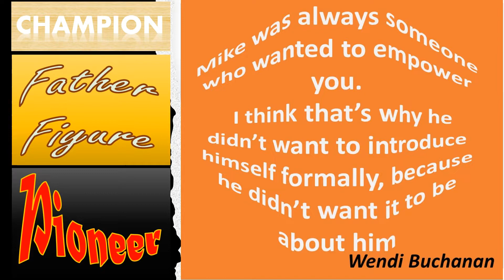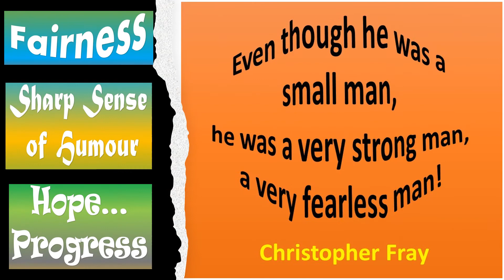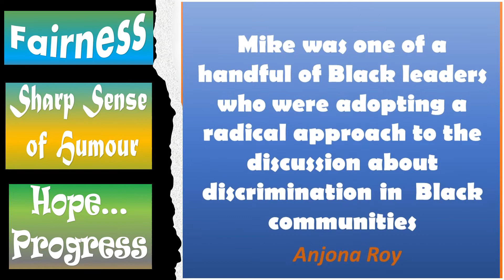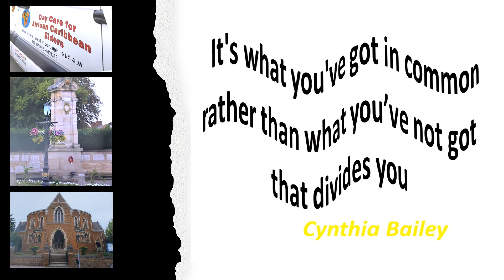Mike Prescod MBE Tribute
Created as part of Mike Prescod MBE Tribute Photomosaic, funded by Arts Council England through Made with Many and contributed to by friends, colleagues & family.